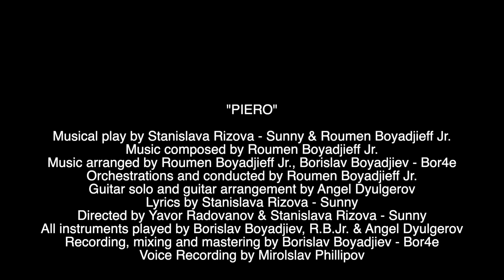“Piero” ( musical score ) by Roumen Boyadjieff-junior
"PIERO"

musical play by Stanislava Rizova-Sunny & Roumen Boyadjieff-junior

Music composed by Roumen Boyadjieff-junior
Music arranged by Roumen Boyadjieff-junior, Borislav Boyadjieff-Bor4e
Orchestrations and conducted by Roumen Boyadjieff-junior
Guitar solo and guitar arrangement by Angel Dyulgerov
Lyrics by Stanislava Rizova-Sunny
Directed by Stanislava Rizova-Sunny
All instruments played by Borislav Boyadjieff, R.B. junior & Angel Dyulgerov
Recording, Mixing and Mastering by Borislav Boyadjieff-Bor4e
Voice Recording by Miroslav Phillipov

Songs performed by Martin Dmitrievsky, Georgi Manoel-Dimitrov, Bobby Spirov, Yavor Radovanov, Madlen Yankova-Tsankova, Ivan Hristov, Stella Zdravkova, Yassen Ivanchev, Gabriella Parlapanska and Darry Ilieva
Kids voices conducted by Lilia Alexandrova

Back Vocals by Teodora Oreshenska, Katerina Tuparova and Borislav Boyadjiev- Bor4e

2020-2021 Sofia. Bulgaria